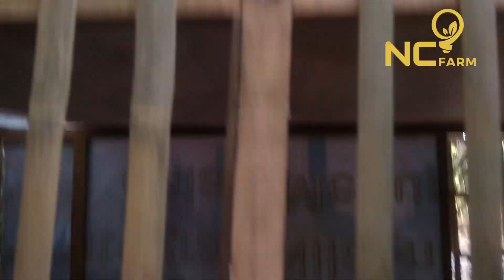SOLUSI KANDANG INDUKAN AYAM KAMPUNG SUPER (JOPER) TERMURAH..!!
Menyediakan bibit ayam kampung super (JOPER) Hub. 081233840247